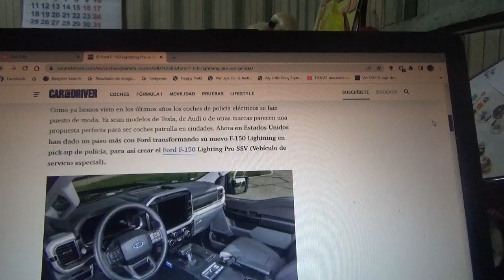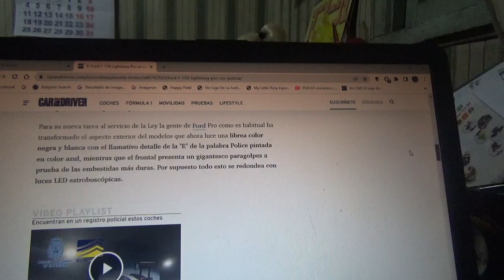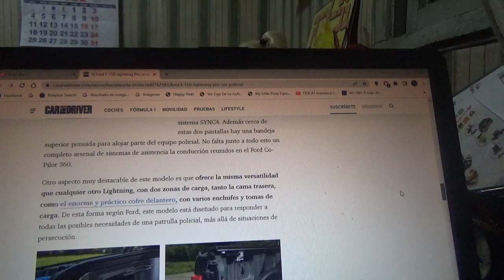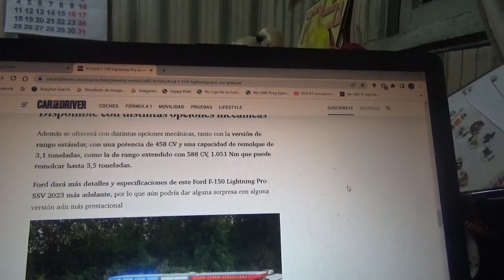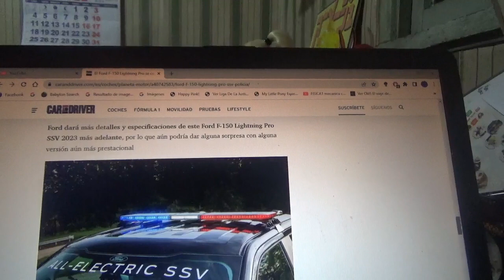Ford F150 Lightning Pro SSV información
En este vídeo les enseño sobre como la nueva versión totalmente eléctrica de la famosa camioneta pick up grande de la automotriz multinacional estadounidense se puso al servicio de la ley en Estados Unidos